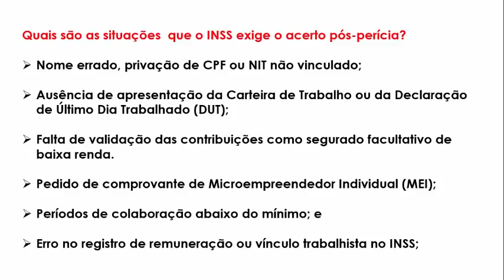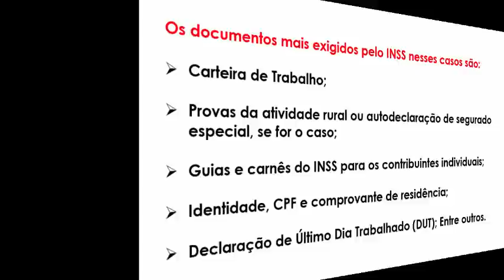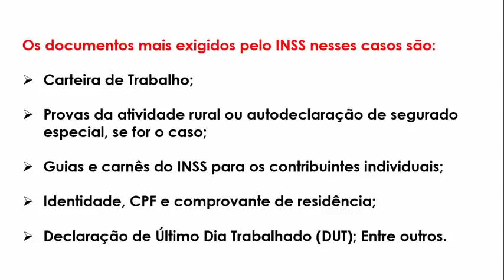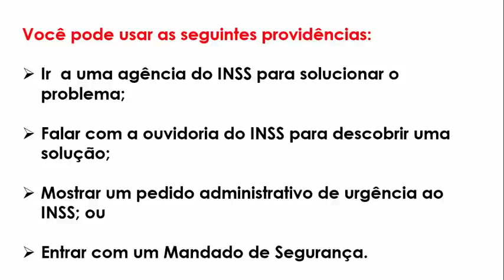INSS INFORMA: ACERTO PÓS-PERÍCIA - O QUE DEVE SER FEITO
Dúvidas INSS: Entenda o que é e como fazer o acerto pós-perícia

Como fazer o acerto pós-perícia no Instituto Nacional do Seguro Social (INSS)?

Você sabe o que é exatamente? E como fazer?

Então trata-se de uma informação nova do INSS que está impactando os trabalhadores que necessitam do auxílio-doença.

(IGNOREM)